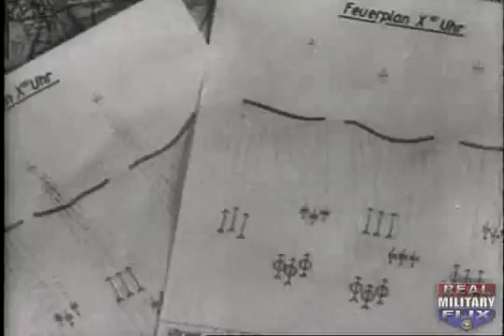GERMAN NEWSREEL - The Invasion of France (Part 7)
Amazing in its coverage and detail, this shows step by step how the  German forces took France. Almost 90 minutes long - Eight Parts.